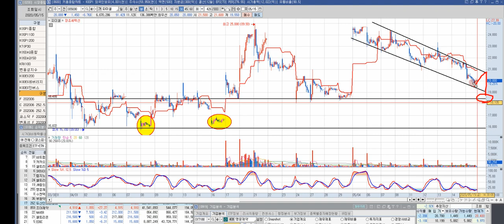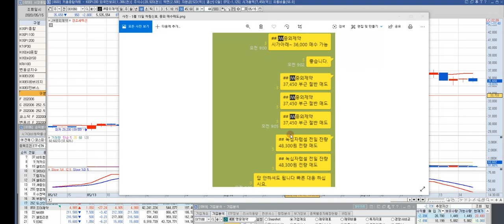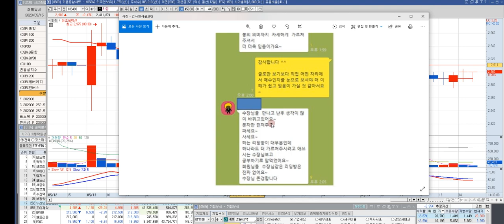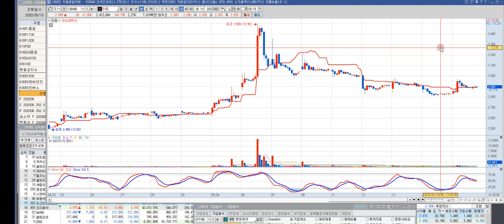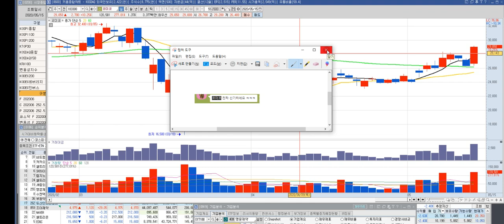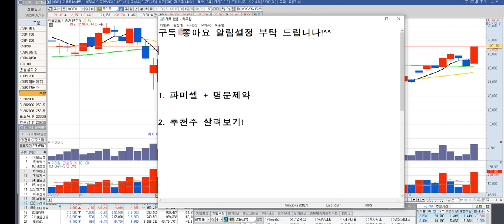파미셀 주가, 명문제약 주가 전망 및 대응전략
VIP 가입 상담 : 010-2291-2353 (이름 문자로 남겨두기!)